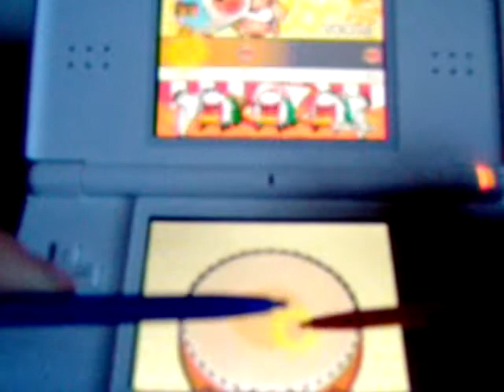Taiko DS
An awesome DS game! Enjoy! ^_^